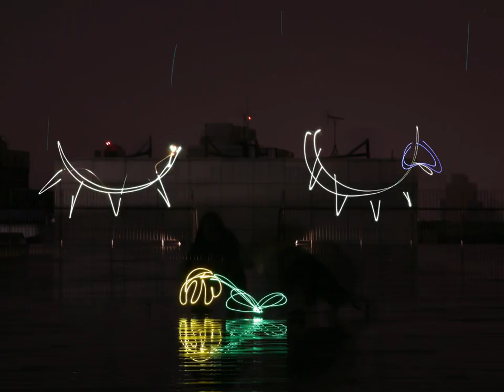Light Light Light!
落雨了。
一場暴雨
那是你的眼淚嗎

眼淚灌溉了土地
眼淚茁壯了心靈
黑黑的泥土裡
孕育出更多的新生命

太陽升起了
照亮台灣每一吋土地

((獻給 每一位勇敢的台灣人))

The story is an experimental stop motion movie inspired by Sunflower Movement.
((see more information from -- 4am.tw))
Thank you for the people who involved in democracy of Taiwan.

Suntimes is a temporary light painting crew.
This video is made out of 801 light painted still photos, 13 hours shot and participated by 15 light painters.

The Movie "Light Light Light"
Director: Suntimes 光時｜臨時工作室